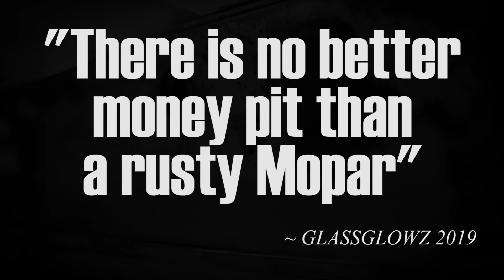74 Dodge Challenger Restoration - NEW SEASON NOV 30TH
Mark it in your calendar folks - we're kicking off another season of the 74 Challenger Restoration NOV 30th!